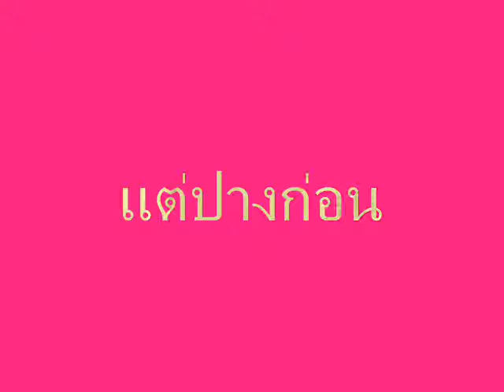แต่ปางก่อน mv